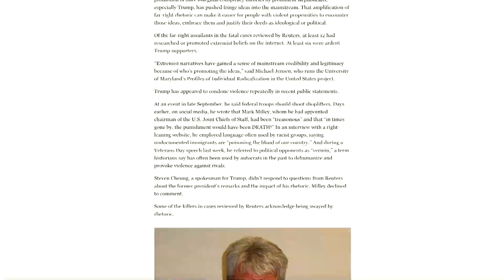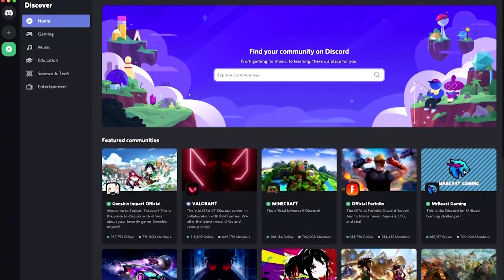WARNING: GRAPHIC CONTENT: 'Grab-bag' extremists drive surge in U.S political violence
The United States is in the midst of the most protracted period of political violence since the late sixties and early seventies. But the violence now is much different and many of the perpetrators belong to a new breed of extremists